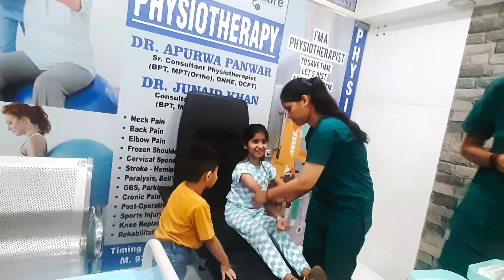आइए देखें कैसे मैं अष्टमी पूजन करती हू | Ashtami pooja vlog | कंजक पूजन | navratri 2024